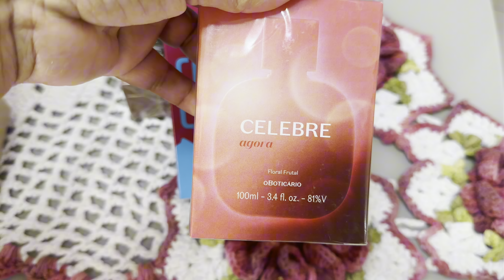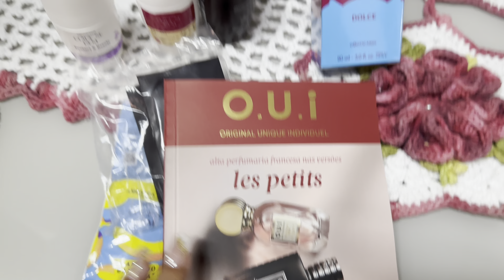Limpeza organização casa 🏡 comprinha shoppe|cozinha limpa+mudei decoração|lavanderia casalimpa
Olá pessoal hoje fiz limpeza e organização da casa 🏡 tava bem bagunçada mais consegui deixar ela toda limpa e organizada cozinha ficou limpíssima mudei a decoração ficou limpa ❤️ organizei a lavanderia casa toda limpa🏡comprinha na shoppe espero muito que vocês tenham gostado de mim acompanhar 🙏🙏❤️😘

No meu canal pessoal eu posta minha rotina de mãe e dona casa, faxina na casa, limpeza e organização da casa, comprinhas pro lar, tour na loja Havan, comprinhas pra casa, manutenção limpeza da casa, faxina completa, faxina na casa e decoração,faxinei decorei o lar, faxina na cozinha pequena, um pouco da minha vida aqui no nosso canal 🙏😘